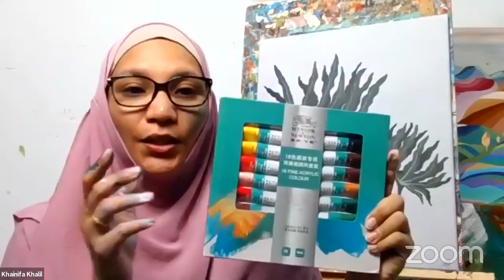UnlockYourStory with Pip: Minimalist Artwork Live Tutorial (Episode 2)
Tune into this FB live session for our UnlockYourStory campaign as Puan Khainifa Khalil from @pipofart on her recovery journey while doing an abstract art today! This session was moderated by two lovely moderators, Nada and Diveena.

Known as Pip, she always had an interest in art since she was 14 years old. However, she never had the chance to study art. Pip learned and improved her art skills day by day through self-exploration of different styles of creating artworks. Having a married life and being a housewife limits her time to paint.

A miracle happened when Pip was diagnosed with Stage 2 breast cancer in April 2019. That is when her journey in art truly found its way to shine. Art has become her soul and therapy ever since. Cancer made her an Artist. Alhamdulillah 🙌🏼

October 2019 marked the starting point of her life as an artist. Her work focuses mainly on abstract art. Finger painting is something she does passionately. Scenery, nature, patterns, and architecture have always been a continuous inspiration for her.

2020 is the year where she explored minimalist art. She has successfully created three minimalist art series titled “The Mountains Series“, “Minimal Scenery”, and “Chinese Ink Series“. The acceptance from her audience is truly overwhelming. So many things have "helped" her in making my decision. Art has been her soul since she fell in love with it, and the relationship had gotten deeper when it became her company. Art is her most loyal friend and hope! 👩🏻‍🎨💫

The next session with Pip will be on the 24th of June 2021 from 11am to 12noon.